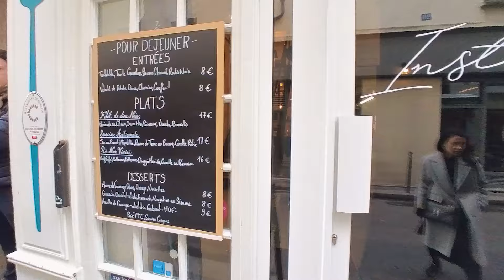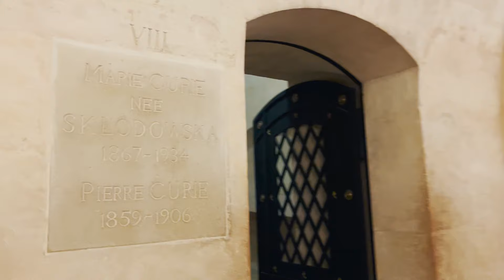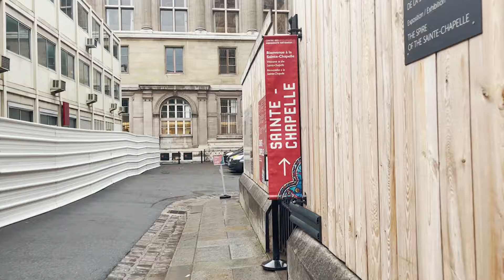vlog ) 프랑스에서 인생 초콜릿을 만나다 🍫 파리 맛집 먹킷리스트 (파리 여행 브이로그를 곁들인,,,) [🇫🇷프랑스4]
🇫🇷프랑스 브이로그 4편입니다!